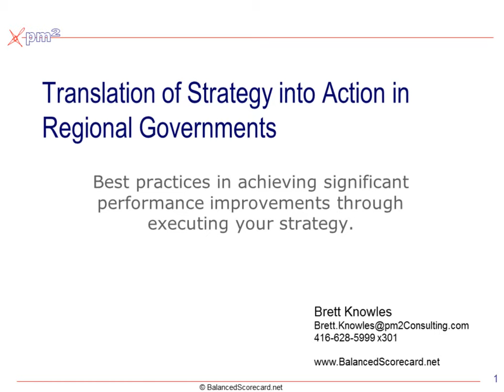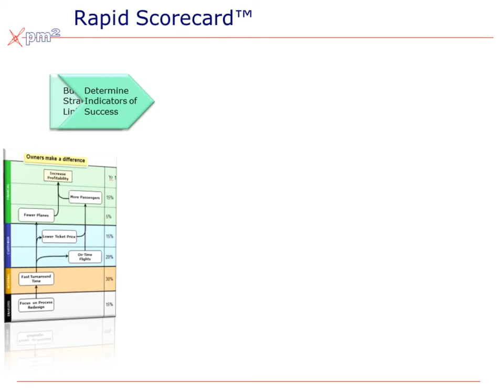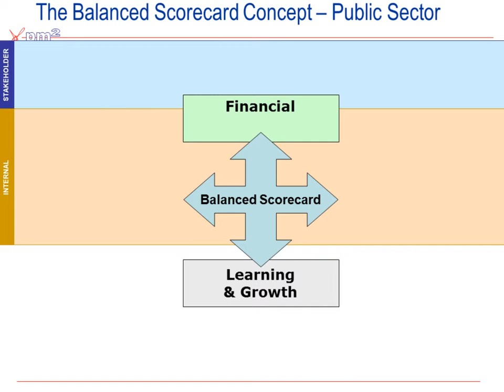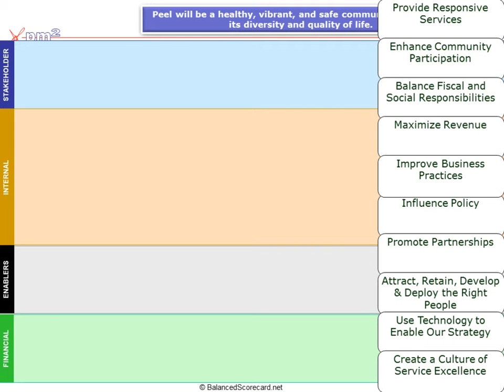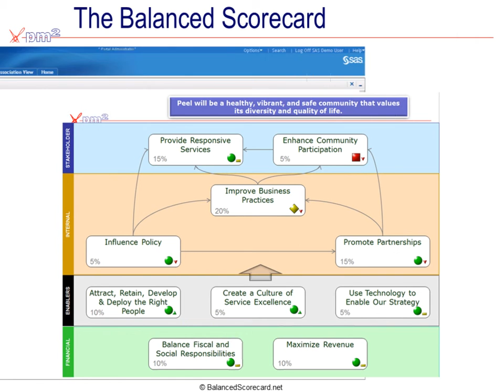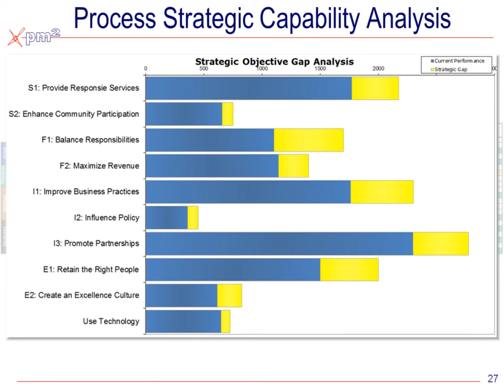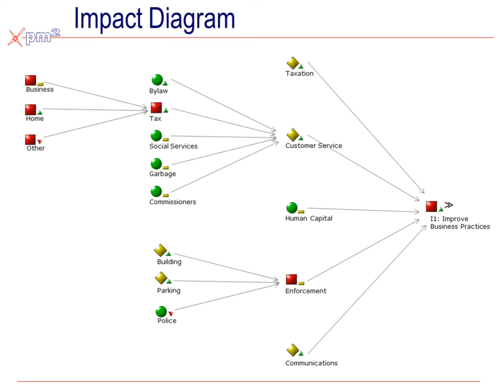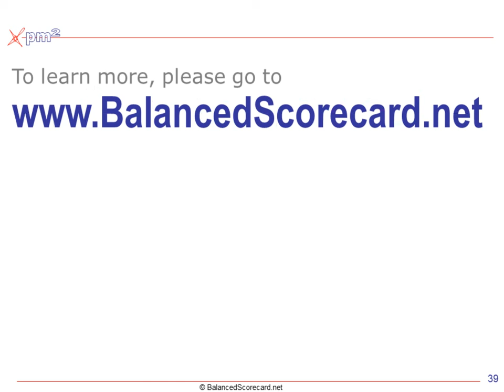Regional Government Scorecarding: 2 of 2